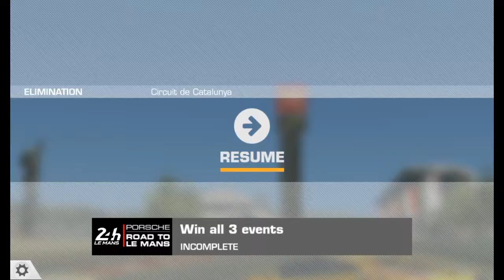RR3–LEGEND–ROAD TO LE MANS–STAGE 3.3(INVITATION)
REAL RACING 3 – LEGEND – ROAD TO LE MANS
Circuits/Cars:
Circuit de Catalunya GP Circuit(Elimination) - Lamborghini Gallardo LP560-4
Suzuka Grand Prix Circuit(Endurance) - Aston Martin Vanquish
Mazda Raceway Laguna Seca(Cup) - Aston Martin Vanquish
Steering Assist: Low
Traction Control: Off
Brake Assist: Off
Steering: Tilt A
Steering: Sensitivity 7 or 3

My Playlist Blog:

Screen Recorders:
Screen Recorder